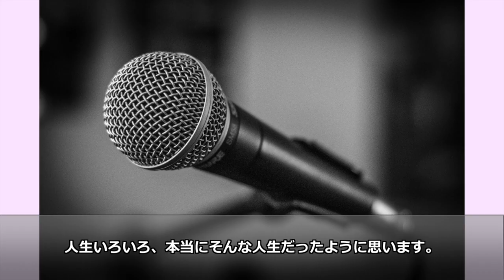島倉千代子、今現在の姿が美人すぎると話題に！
演歌・歌謡曲歌手の島倉千代子さん。

もう亡くなってますが、今でも皆さんの記憶には残ってますよね。

そんな島倉千代子さんですが、細木数子さんの「持ち逃げ」騒動とは？

今回は、島倉千代子さんの現在の様子、さらに細木数子さんとの「持ち逃げ」騒動の真相についてご紹介しましょう。